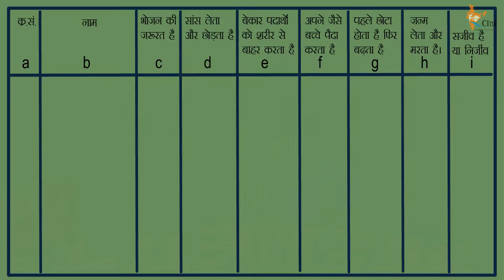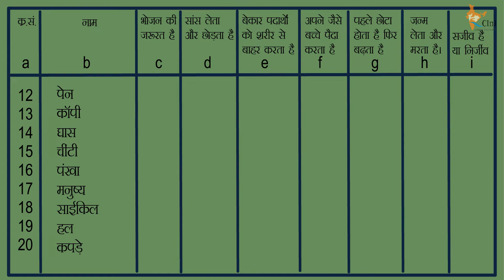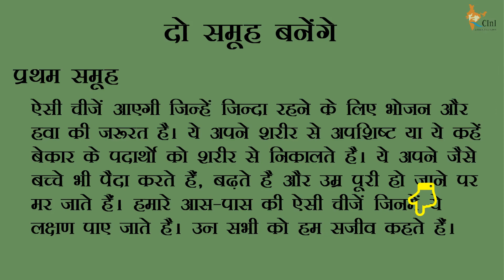Dishum Part 1